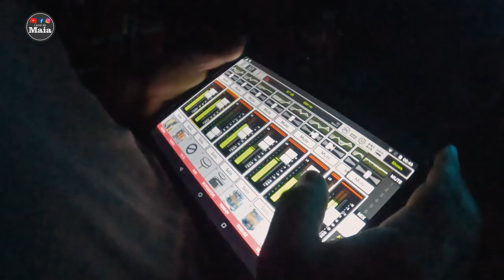youtube video #-6eA6uBC5qc